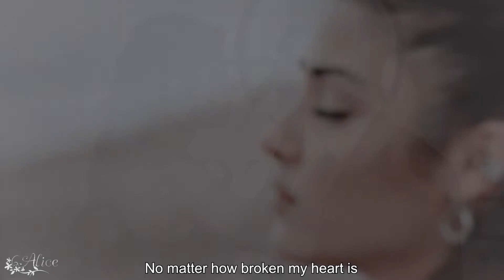● Eda & Serkan | Forever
✘ HD + headphones for a real experience!
✘ Song: Forever - Lewis Capaldi
✘ Program: Sony Vegas 17
✘ Coloring: xmysticflame

✘YouTube main channel: Alicia1420